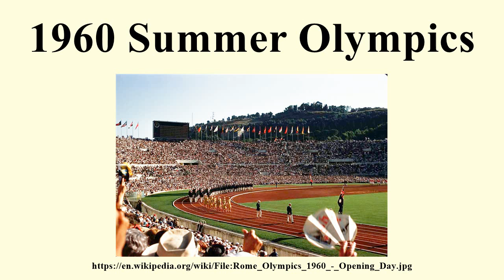1960 Summer Olympics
1960 Summer Olympics

Image-Copyright-Info
Author-Info:   Alex Dawson

Image-Copyright-Info